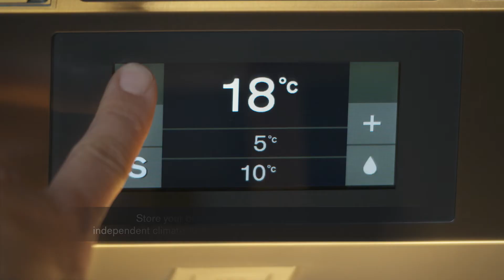Gaggenau wine cooling